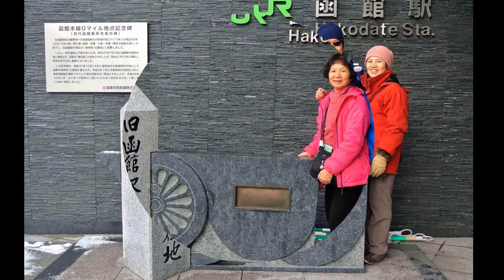日本美景 北海道函館朝市美食